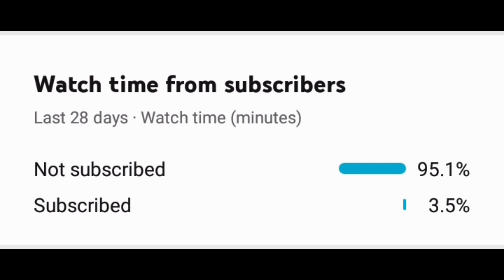Easily Complete | Riding Marksman Achievement | Pubg Mobile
WELCOME TO THE OUR YOUTUBE CHANNEL:(KobraSquad94)

THANX 4 WATCHING:KobraSquad94